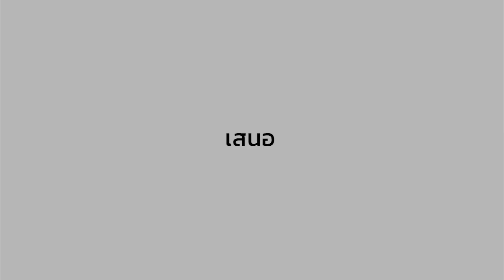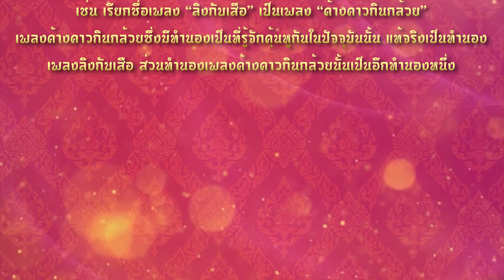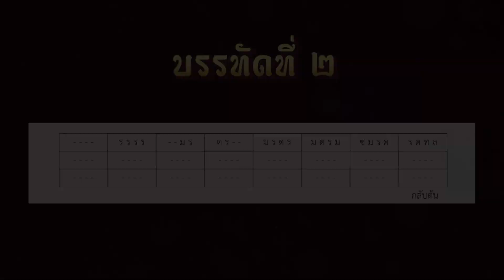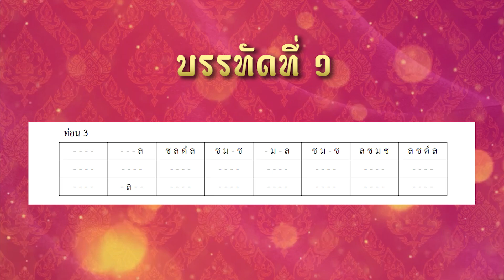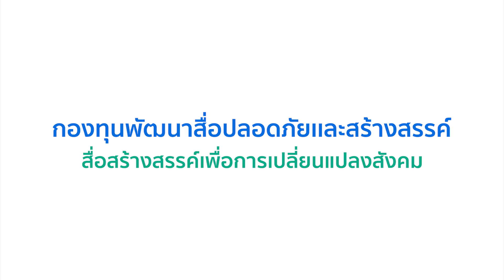สื่อสำหรับผู้พิการทางสายตา (มีพื้นฐาน) เครื่องมือจะเข้ เพลงค้างคาวกินกล้วย